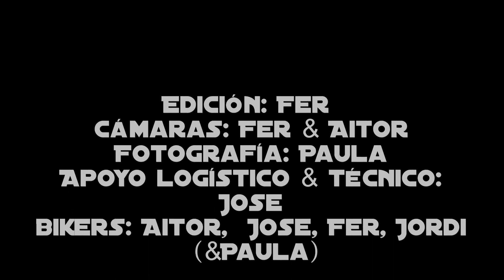Dh Addicts - Epic ride in La Poma Bikepark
Bikes:
Mondraker Kaiser
Ghost Cagua
Kona Stuff